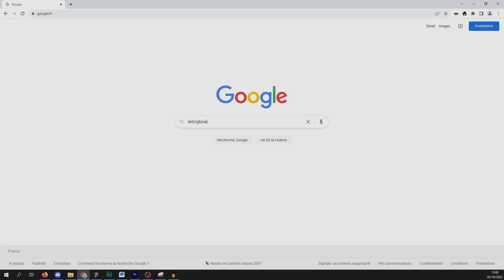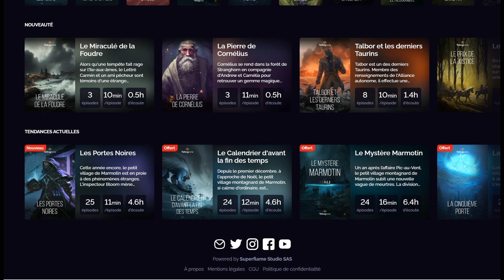Le Prix de la Justice, chapitre 1 : Ce n'est pas contre vous, mademoiselle.